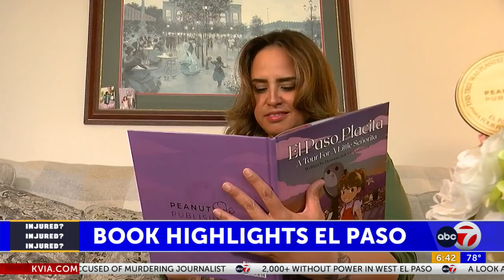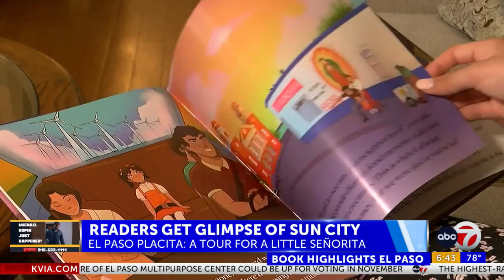GMEP: Local author publishes first children's book that highlights El Paso